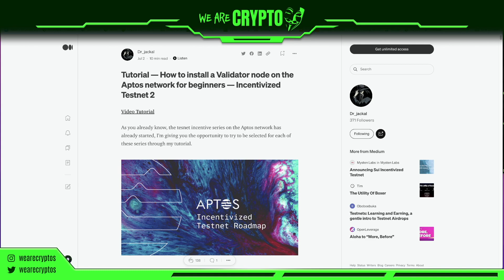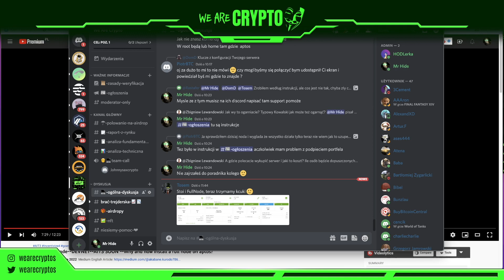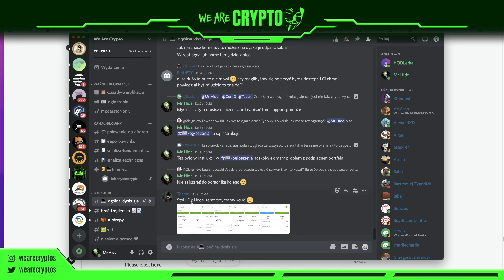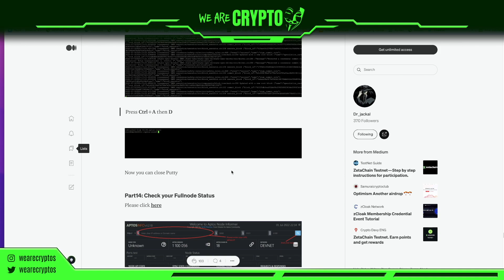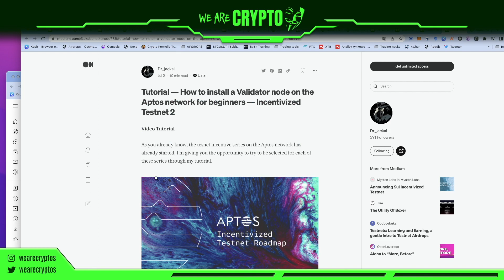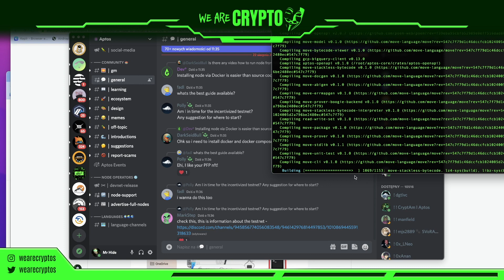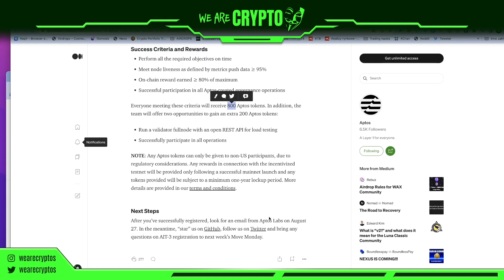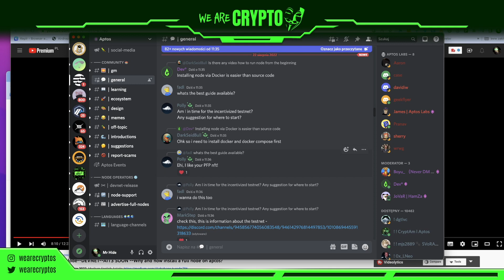Jak postawić Validator / Full Node na APTOS ? Konkretne działania pod Airdrop!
W tym filmie nie dostaniecie ode mnie od A do Z a bardziej praktyczne wskazowki jak skorzystac z tutoriala i gdzie szukac rozwiazan. Mysle ze to o wiele wiecej warte i pozwoli Wam po pierwsze postawic Node a po drugie sporo sie nauczyc na Aptos. Podsylam najwazniejsze linki:

Giełdy kryptowalut, których używam:

🎯 BYBIT - bonus do pierwszego depozytu !

🎯 FTX - profesjonalna giełda traderska !